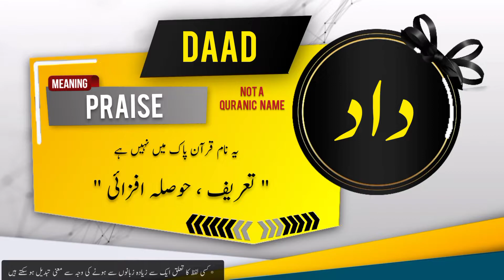DAAD Name Meaning In Urdu | Islamic Baby Boy Name | Ali-Bhai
داد نام کے معنی اور اس کی تفصیل

Assalamualaikum
In this video you will find most authentic urdu meaning of Islamic Muslim Name DAAD with details like "Origin of DAAD name" , "Gender Of DAAD Name" , " Religion Of DAAD Name".
if you have questions about Muslim baby's names like " DAAD  kisi our name ka matlab kya" . "DAAD  kisi our name k meaning ya mane kiya hain", "DAAD  kisi our naam kis zuban ya language se hai" , "kiya DAAD  koi our naam Muslim name Hai ya none muslim name ha" , "Kiya DAAD  koi our naam male or Boy name hai ya Girl or larki ka naam hai" , " DAAD  koi our urdu naam urdu main kaise likhte hain" , " or if you have any other questions so you can ask in comments section.

Alternate spellings for this name are  DAD | DAED  | DAAED